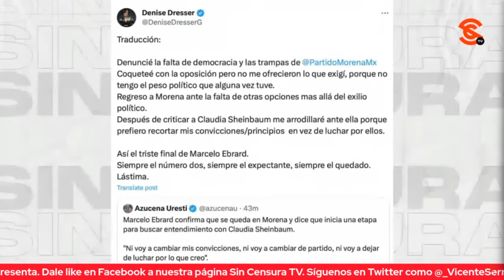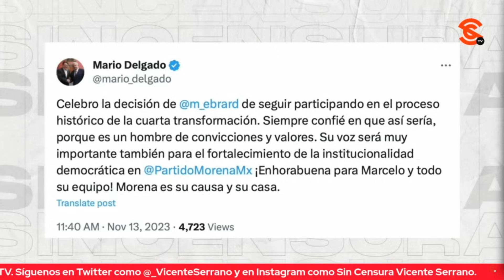FIGURA DE EBRARD ENTRÓ EN DECADENCIA Y PERDIÓ CREDIBILIDAD SEÑALA RICARDO SEVILLA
El escritor y periodista Ricardo Sevilla asegura que la figura de Marcelo Ebrard cayó en un periodo de decadencia tanto en Morena porque ya no será un político confiable como con la derecha que esperaba que se uniera a MC y ahora ve dinamitadas las aspiraciones de Xóchitl Gálvez. Además, el periodista habla sobre el repudio que provoca Santiago Taboada.